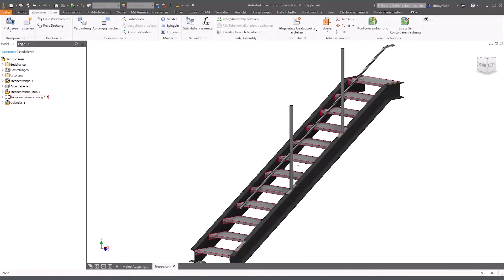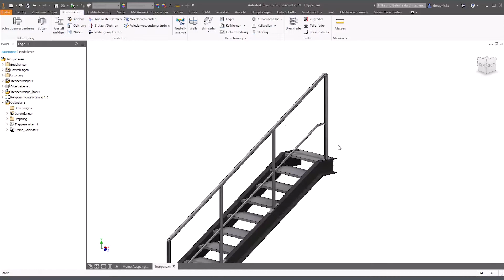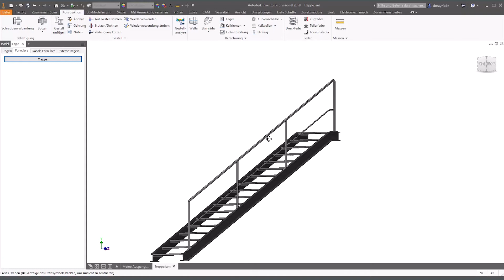Gestellgenerator - Autodesk® Inventor® - CADsys